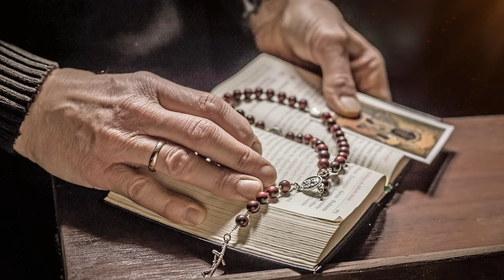piątek, 1 listopada 2024, Uroczystość Wszystkich Świętych